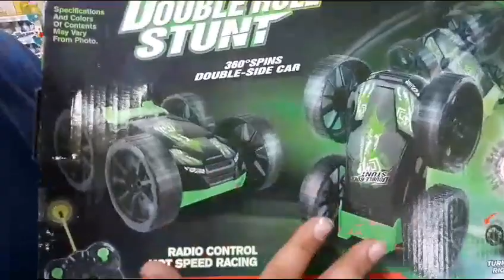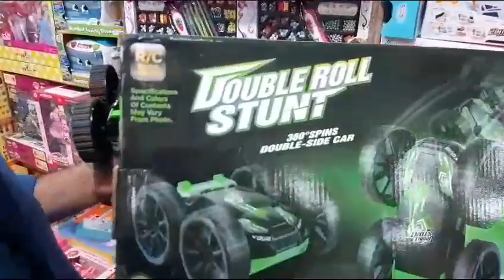double roll stunt car